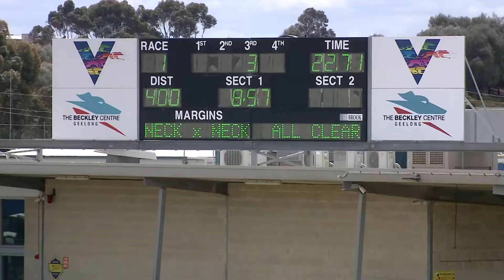GEL SAT 30 OCT 21 ST1